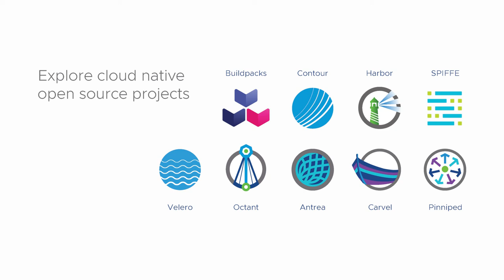VMware and Kubernetes Community Leaders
See VMware's community leaders talk about what the @Kubernetesio and opensource communities mean to them. Be sure to catch the VMware team at KubeCon + CloudNativeCon North America 2020 Virtual!